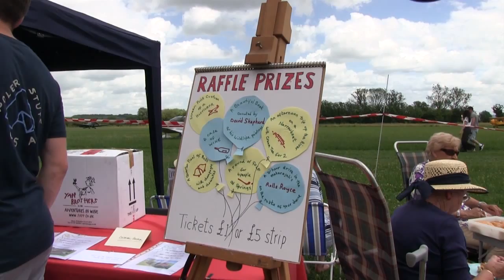The North Moreton Air Pageant and Pig Roast 2015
In aid of the Thames Valley Air Ambulance and the North Moreton Church Amenities.

Aircraft flying on the day included:

Spitfire (flown by Peter Teichman)
Pitts Special (Stu Goldspink)
De Havilland Rapide (Mark Miller)
Tiger Moth Aerobatics (Robin Russell)
K21 Glider (Gerry Sturgess)
Only surviving Battle of Britain Hurricane (Carl Schofield)
Tiger Moth Display team